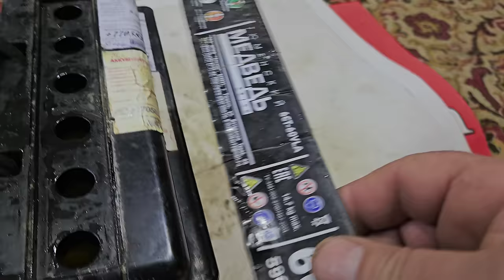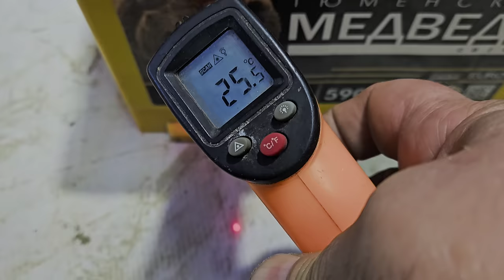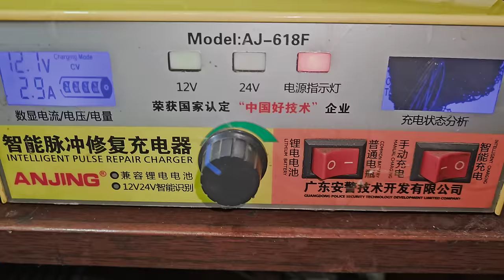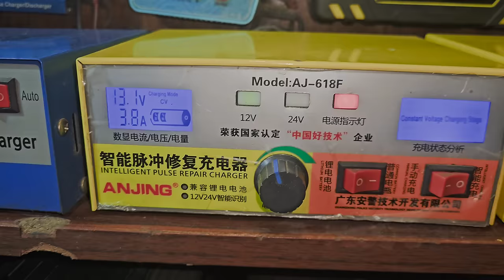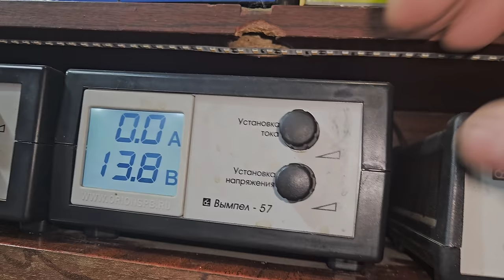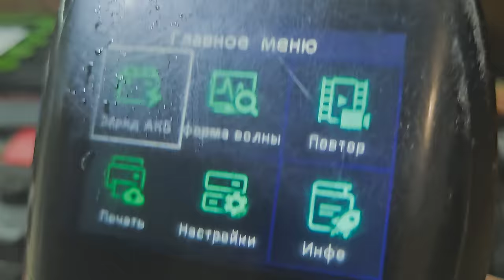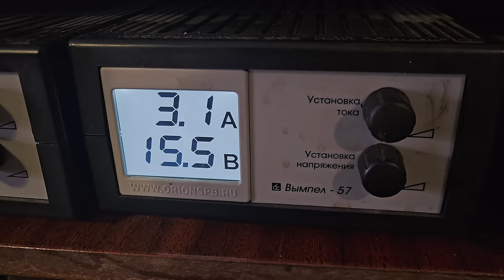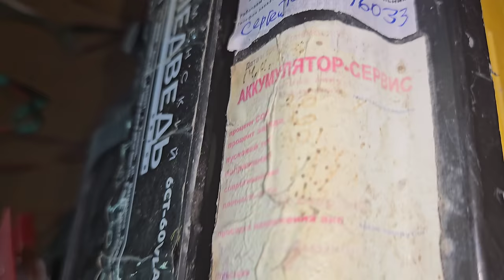Тюменский медведь со льдом на минималках.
Привезли батарею с 3,6 вольтами на выводах.